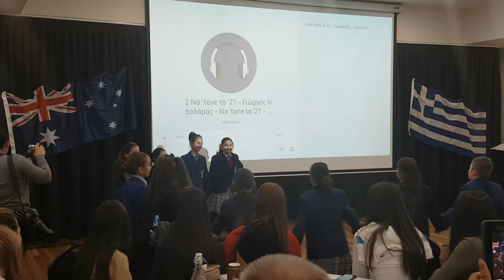Greek independence day 200 years celebrations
Greek independence day 200 years, celebrations in Adelaide SA
a big thank you goes to Maria Miltiadoys, excellent choreography Maria thank you, it is our pleasure to have you teaching our children @ st George college Adelaide SA both in greek and greek dancing
also a big thank you to the parents for remembering that we are Greek/Australians, and Greece is with us no matter where we are.
A massive thank you goes to our politician's state MP Tom katsantonis  & federal  MP Steve Georganas for organizing this event.
τα 200 χρονια τις εξεγερσις τον Ελλινον εναντι τις οθομανικης αφτοκρατοριας εορταστικαν στιν Αδελαιδα Αφστραλιας.ενα μεγαλο εφχαριστο στιν κιρια Μαρια μιλτιαδις για τιν τελια χορογραφια.
Επισις ενα μεγαλο εφχαρισστο στους ιθαγενις Ελινοαφστραλους πολιτικους μας που οργανοσαν αφτιν τιν τελετη, τον κιριο Tom Κατσαντονη κε τον Κιριο Stiv Γιοργανα,κε τιν MC Viky που με τελια Ελλινικι διαλεκτο περιεγραπσε τιν τελετη.